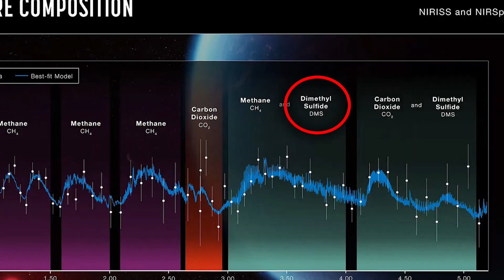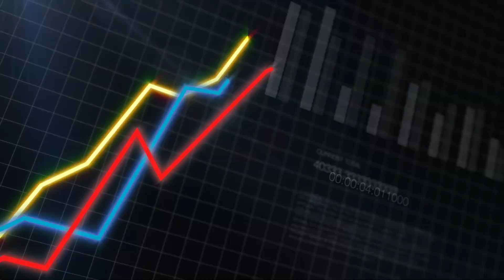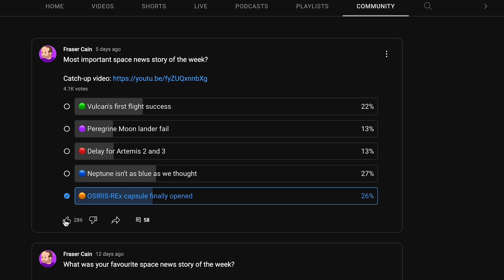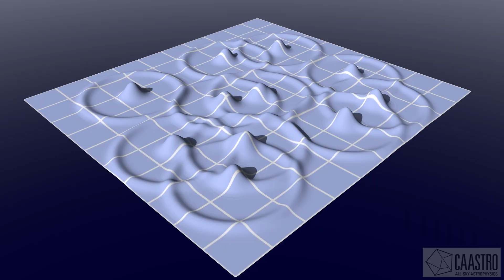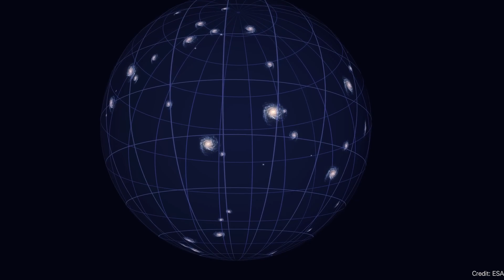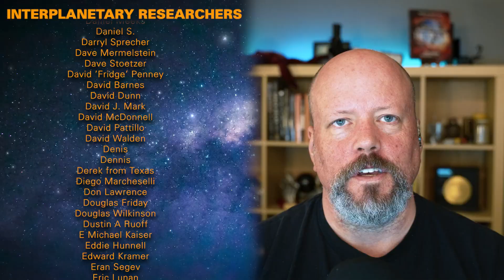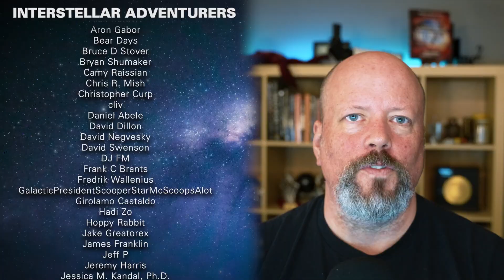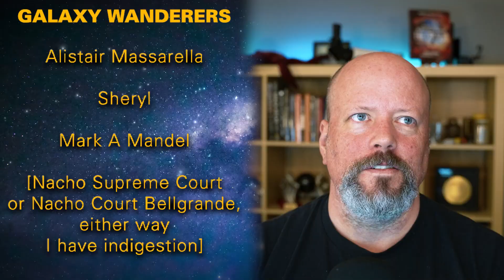Japan Lands on the Moon // New Lava Worlds // NASA's Supersonic Breakthrough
News about two lunar landers, Webb helps rule out one explanation for the Hubble Tension, NASA’s new quiet supersonic plane, and lots of exoplanet news.

00:00 Intro
00:14 Two Lunar Landers
02:20 Hycean or Lava
04:19 Two-face world
05:31 Plomet? Conet?
06:50 Vote results
07:31 Two giant structures
09:41 One fewer explanation for Hubble tension
12:41 Support us
14:03 NASA's X-59 quiet supersonic plane
15:30 Milky Way's magnetic fields
16:30 Exoplanet discovery chaos

Host: Fraser Cain
Producer: Anton Pozdnyakov
Editing: Artem Pozdnyakov